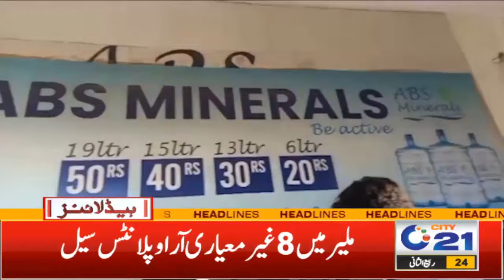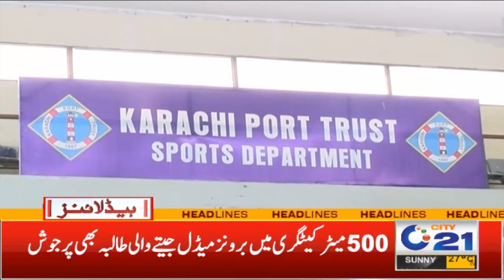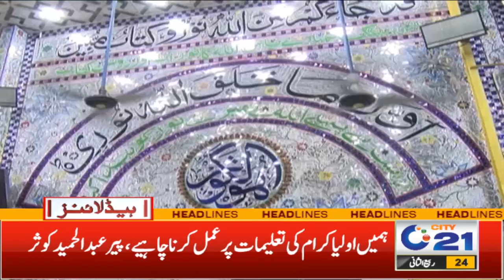Over Speading Par Chalan Hoga ! 9am News Headlines I 28 Oct 2024 I City 21